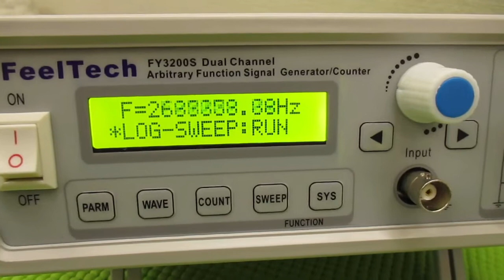メガヘルツの超音波発振制御プローブを利用した実験動画